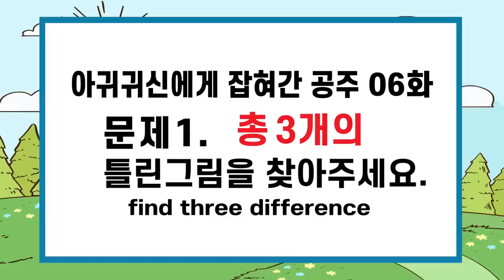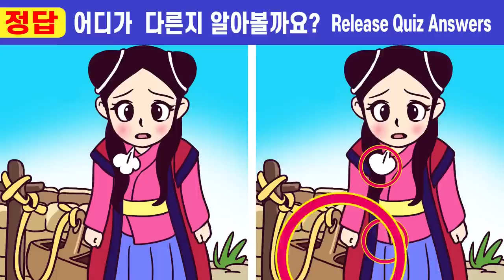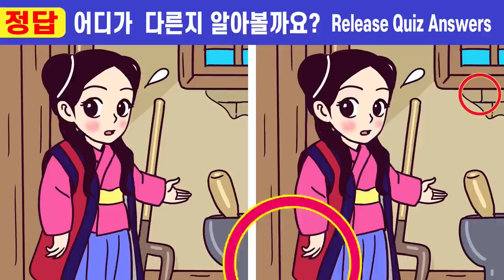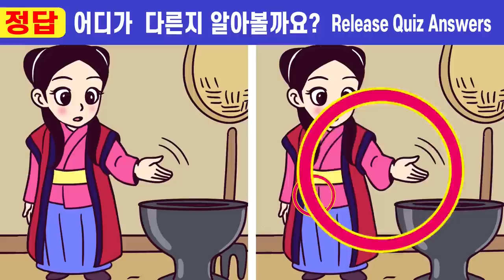🌈차이점3개 다 찾으면 상위1% 인지력천재!ㅣ 208ㅣ아귀귀신에게 잡혀간 공주 6화ㅣ집중력 천재가 되는 두뇌훈련!! 🧡즐겁게 퀴즈 풀고 두뇌건강 지켜요【틀린그림찾기/치매예방】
00:00  인트로
00:19  게임1
02:01  게임1 정답 확인
02:14  게임2
03:57  게임2 정답 확인
04:10  게임3
05:52  게임3 정답 확인
06:05  게임4
07:47  게임4 정답 확인
08:01  게임5
09:43  게임5 정답 확인
10:00  최종 화면